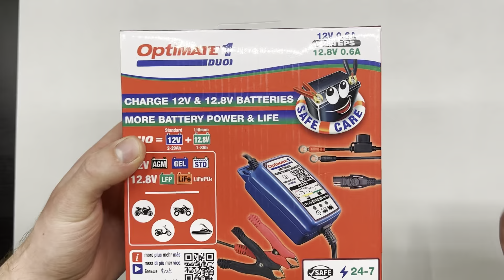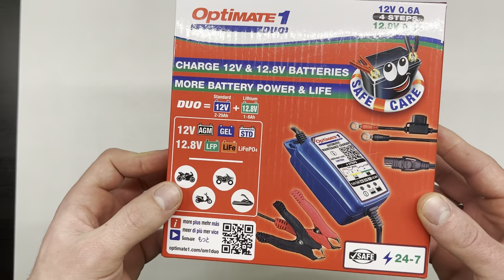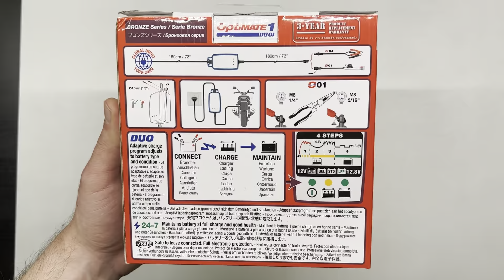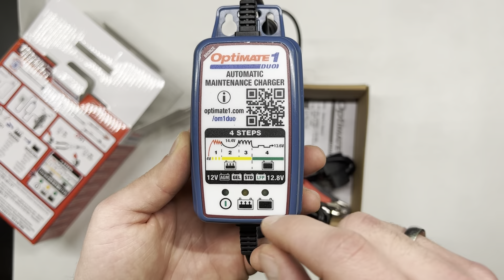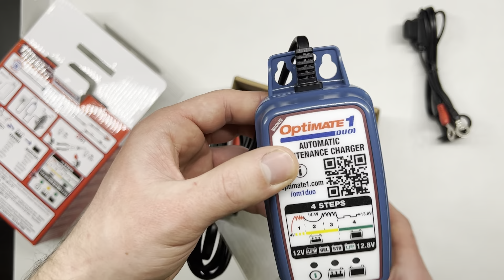Optimate 1 - il miglior mantenitore di batteria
Ciao a tutti!!! Nel video vi mostro uno dei mantenitori della linea di Optimate, secondo il mio parere i migliori sul mercato! Buona visione!